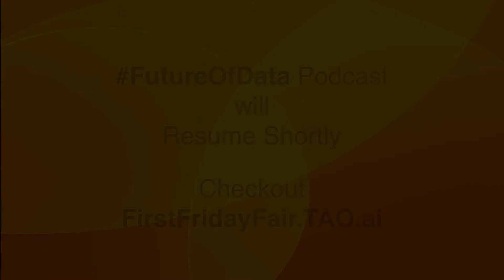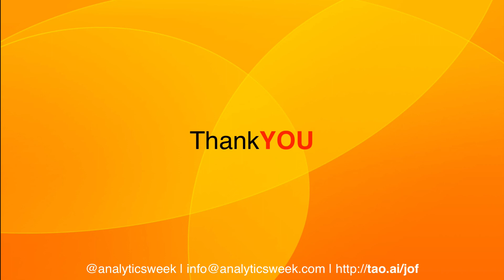Episode48 : Fabric of People Driven Compassionate Leader - @BridwellTony @RyanTax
In this podcast Tony Bridwell discussed the fabric of people driven compassionate organization. He sheds lights on important of building a purpose driven organization and the ways today's leaders could build organizations of tomorrow. Tony also suggested most important ingredient of HR organization. This podcast is a great watch/listen for HR leaders looking to build a progressive and compassionate organization.

Timeline:
1:57 Tony's journey.
10:52 A typical day of a chief people officer.
13:20 On Tony's books.
19:03 Automation shaping the organization.
22:23 Reducating the workforce.
27:41 Legacy old vs new age work culture.
32:22 Future of HR.
36:13 Fabric of a chief people officer.
40:05 Transforming an organization from a transactional mindset to a people organization.
45:29 Tony's success mantra.
48:08 Tony's favorite read.
49:56 Closing remarks.

Tony's Book:
The Newsmaker: A Leadership Story of Honor and Love by Tony Bridwell and Wendy Davidson
The Kingmaker: A Leadership Story of Integrity and Purpose by Tony Bridwell
The Difference Maker: A Leadership Story of Faith and Friendship by Tony Bridwell

Tony's Recommended Read:
Man's Search for Meaning by Viktor E. Frankl and William J. Winslade

Tony's BIO:
Tony leads global human resources with a focus on enhancing, communicating, and driving Ryan’s award-winning culture to support the Firm’s strategic vision while gaining greater competitive advantage by attracting, developing, and retaining the most talented tax professionals and associates in the industry.

He is a highly recognized thought leader in corporate culture, learning and development, and human resources, with more than 25 years of global leadership expertise inspiring, motivating, and empowering employees to realize their highest potential. He is an accomplished author, speaker, and consultant in the work of purpose and culture and brings hands-on experience as a practitioner of maximizing high-functioning cultures.

About Podcast
JobsOfFuture is created to spark the conversation around the future of work, worker and workplace. This podcast invite movers and shakers in the industry who are shaping or helping us understand the transformation in work.

Wanna Join?